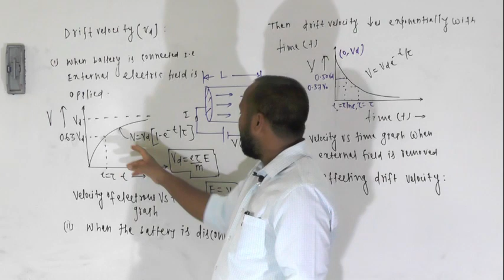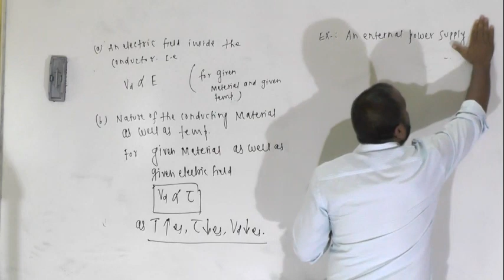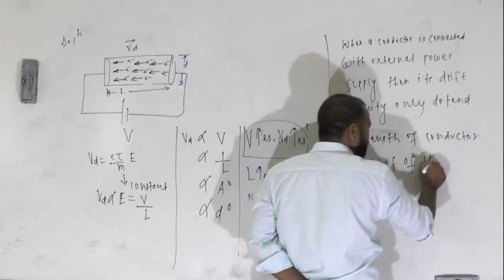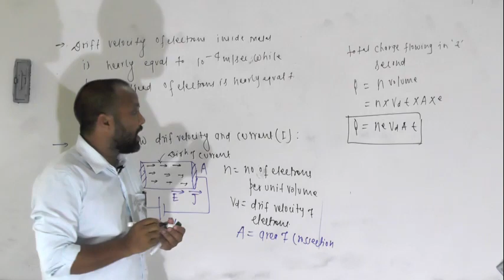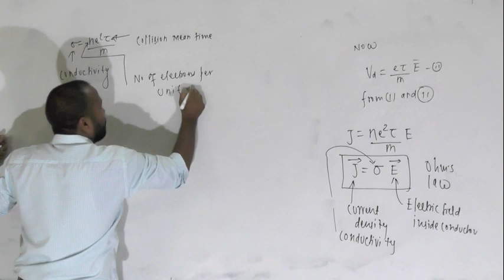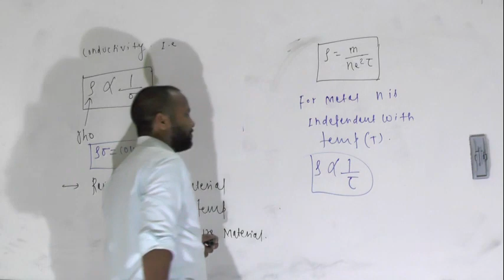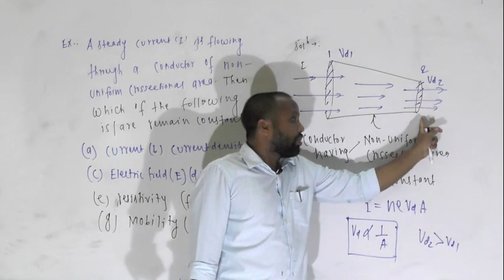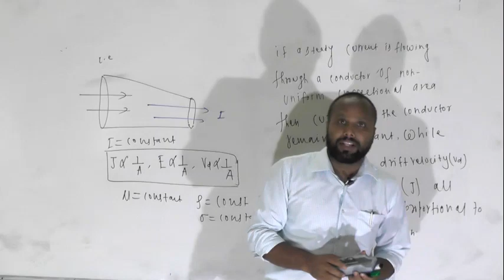CURENT ELECTRICITY PART 3 CLASS 12TH